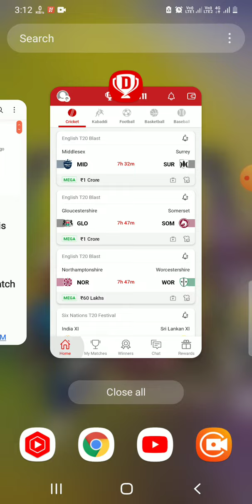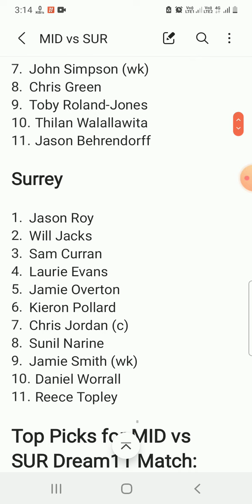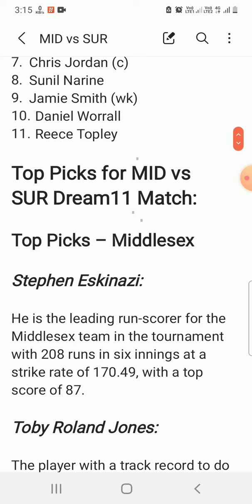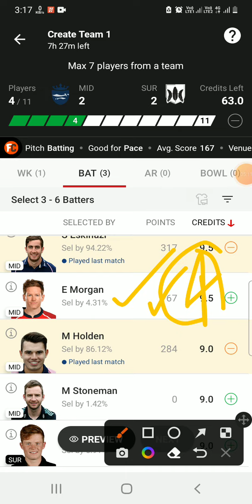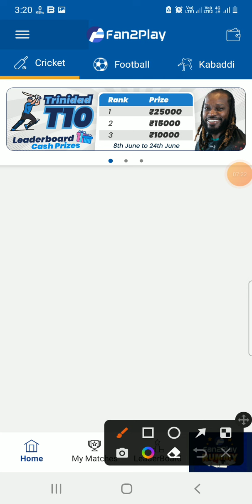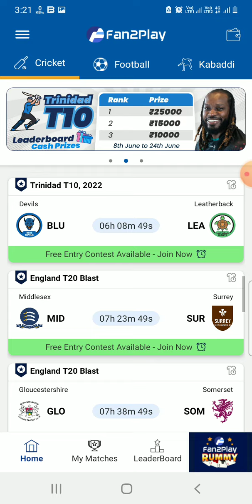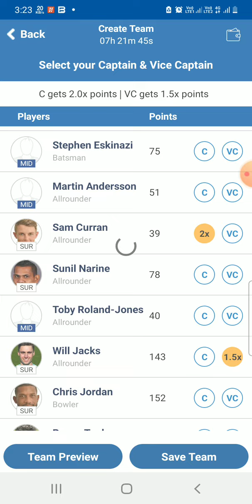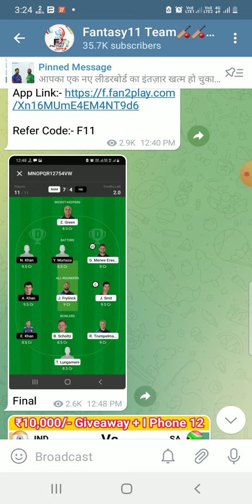MID vs SUR Dream11 Team|| English T20 Blast|| mid vs sur dream11 prediction, stats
Middlesex vs Surrey dream11 prediction|| mid vs sur 59th T20 Match

mid vs sur dream11 prediction
middlesex vs surrey dream11 team
mid vs sur batting order
mid vs sur lineups
mid vs sur playing11
mid vs sur players stats
mid vs sur today match
today T20 blast match dream11 prediction
middlesex vs surrey dream11 prediction
mid vs surrey weather report
mid vs surrey live dream11 prediction
Middlesex vs surrey Live Streaming